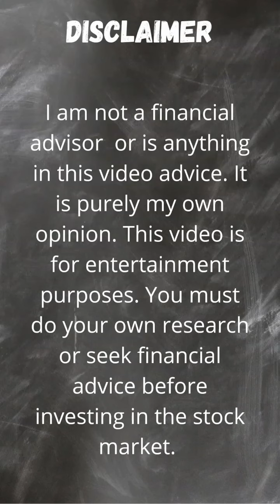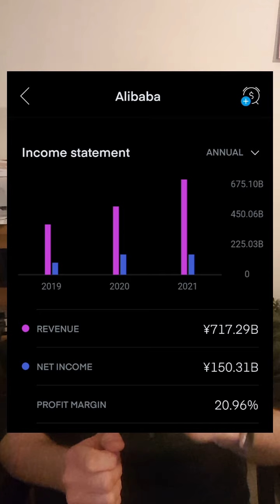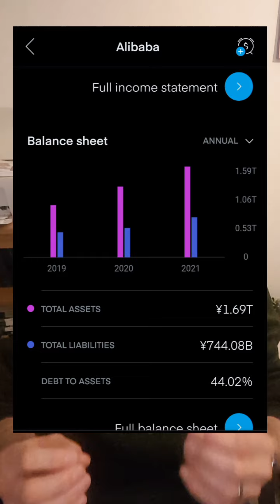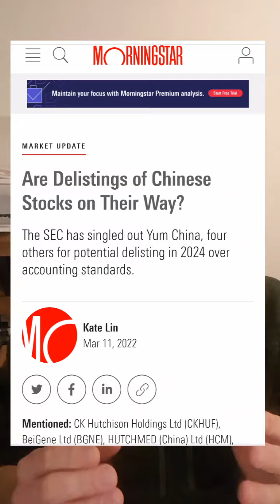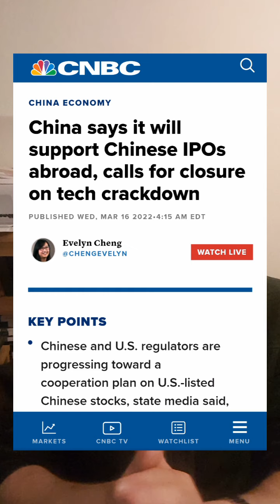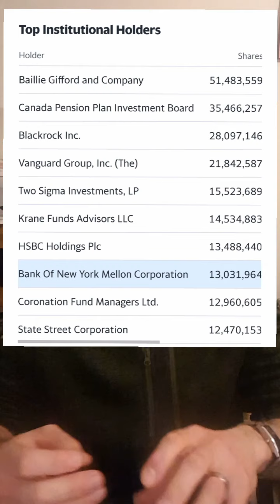China stocks: buy, hold or sell? (part 1)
Chinese stocks have been falling for over 12 months. So is it time to buy, hold or sell?
I give my own personal thoughts on the current market.

My main portfolio is in a stocks and shares ISA with Hargreaves Lansdown. My Trading 212 account is a more aggressive account where I move stocks in and out more frequently.

Create a Trading 212 Invest account using this and we both get a free share!